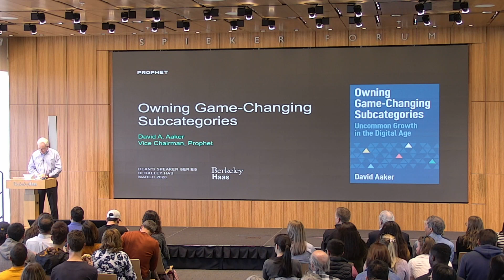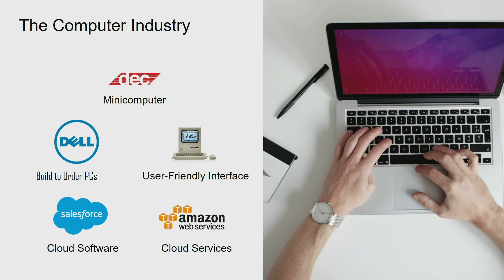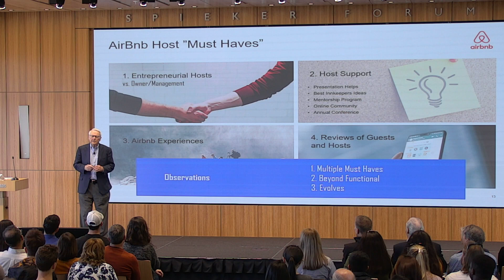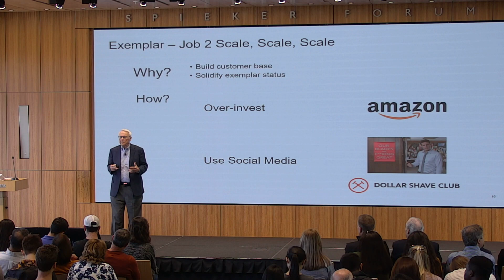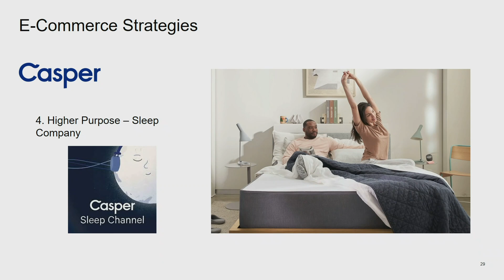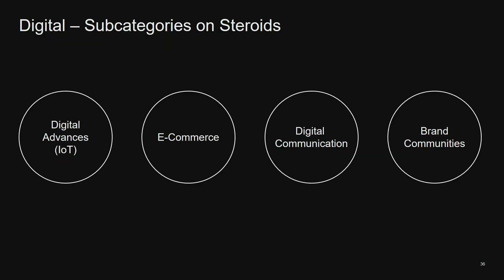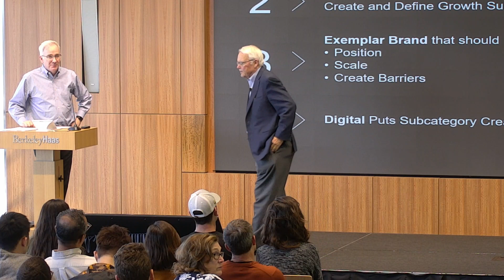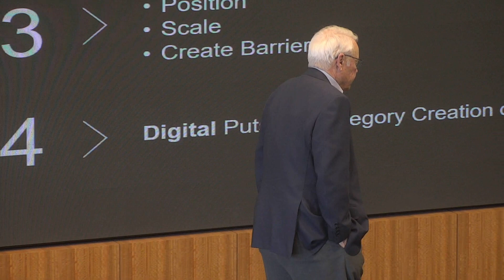David Aaker at Berkeley Haas | Owning Game-Changing Subcategories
This Dean's Speaker Series features Haas Professor Emeritus and the "father of modern branding", David Aaker. Dave is a member of the Marketing Hall of Fame, author of hundreds of articles and 16 books, and vice chairman at Prophet, a global marketing and branding consultancy.

The topic of this year’s talk is “Owning Game-Changing Subcategories: Uncommon Growth in the Digital Age”, which is the title of Prof. Aaker’s new book.  Highlighting case studies from companies including Airbnb, Etsy, Warby Parker, and Prius, he illustrates how subcategory creation has led to uncommon growth in today’s hottest companies.